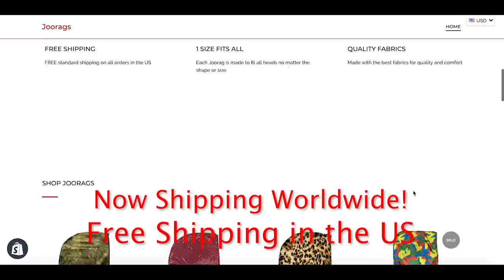Would I Ever Date Someone from the Monkey App | Q&A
Here's a Q&A where I take questions you guys sent me on Instagram and answer them.  Questions like "Would I Ever Date Someone from the Monkey App" and others!